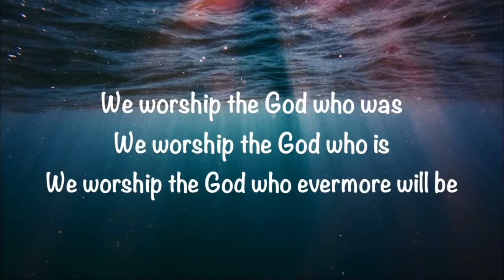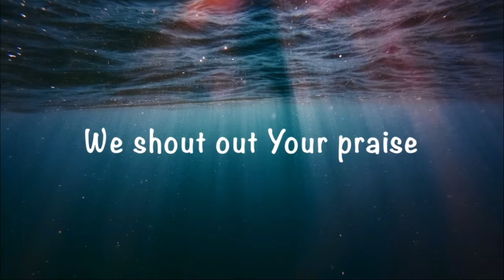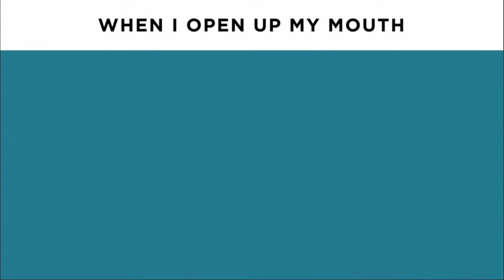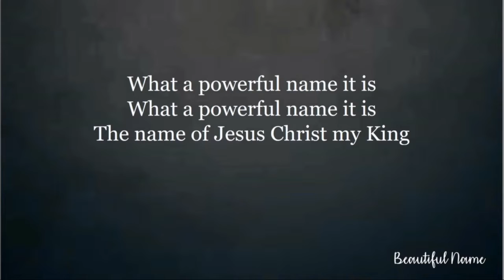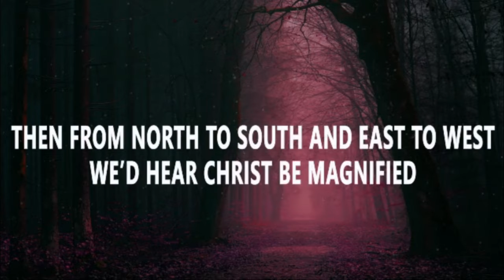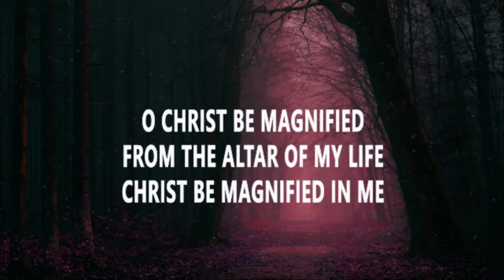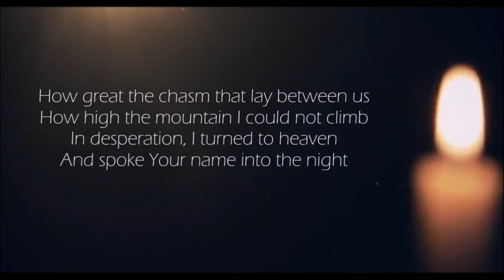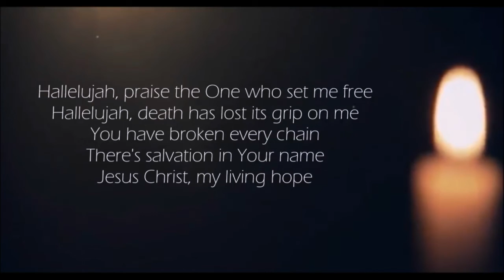2022 11 06 SFCC Service " A detour we don't expect - Can change lifes"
Sherwood Forest Community Church - Blidworth